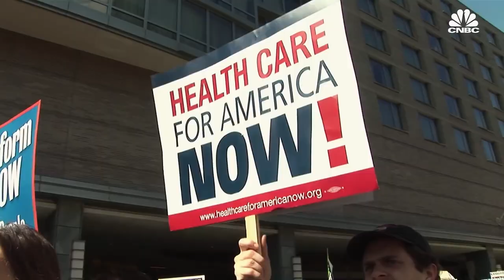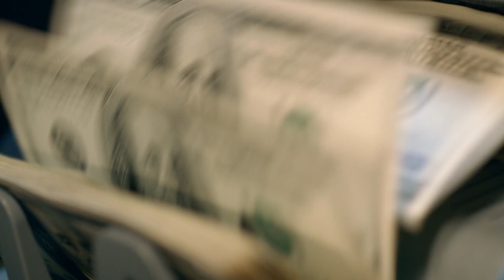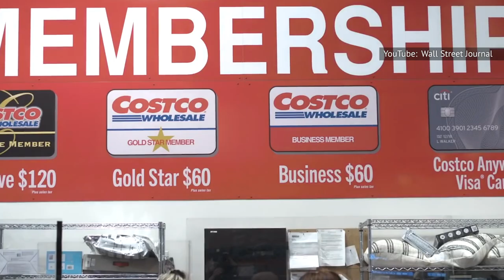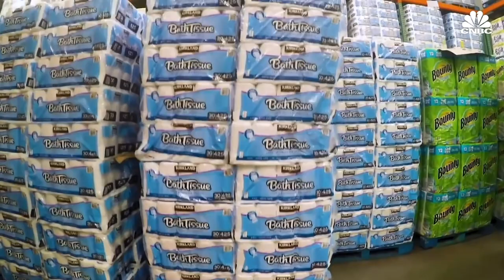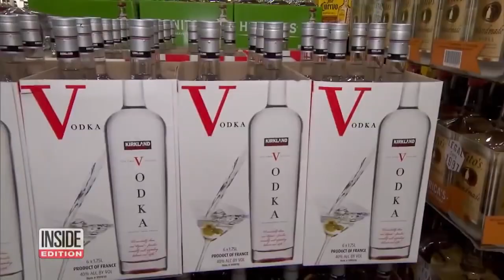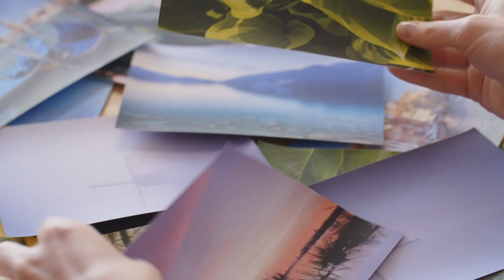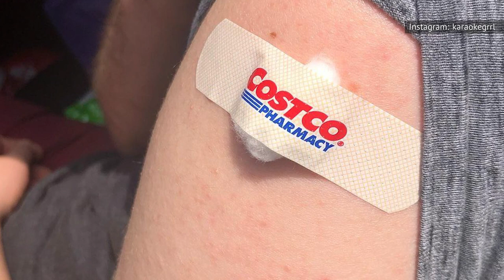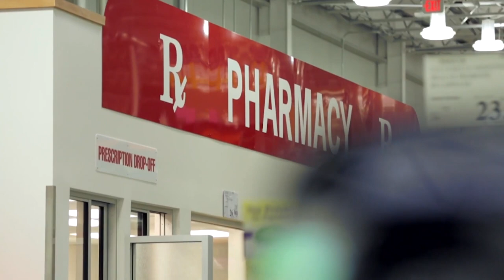Here's How Much Money Costco Employees Really Make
We've all marveled at Costco's towering shelves and miles of aisles and supersized products, but have you ever thought about what it might be like to work there? Turns out, working for Costco, even at an entry level, can be a pretty sweet gig. From ever-rising company minimum wage to their generous time-off policy and other benefits, Costco seems to be the industry leader for Big Box Store working conditions. As a result, employees who work for Costco tend to stick around for the long haul, and the company culture is designed to foster exactly that kind of loyalty. Let's take a closer look at the details that make Costco a better-than-average employer. Here's how much money Costco employees really make.

Raising the bar | 0:00
Averages | 1:39
Health benefits | 2:57
401ks | 4:03
Bonus perks | 5:04
Sunday pay | 6:02
Paid vacation | 6:52
Manager salaries | 8:21
Speciality roles | 9:34
Pharmacy workers | 10:19
Drivers | 11:32
The Costco family | 12:42